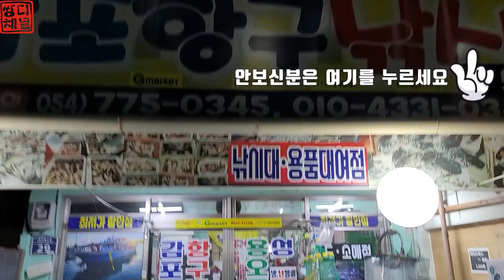주의보급 날씨...아는맛에 간다.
안녕하세요.
쌍디입니다.

경주열기낚시를 또 나가봤습니다.
그때의 손맛도 생각나고...
마릿수로 가족 모두 행복하게 먹은 기억이 나더라구요.
이번엔 전동릴로 했습니다. ㅎㅎ

당일 기상이 너무 안좋아서
선장님도 출항을 포기할까 하셨더라구요.
이왕 도착한것 나가봤는데
초반에 기상이 너무 안좋아서 후회를...
후반부에 카메라를 끄고나니 줄을 타는건 뭔지.